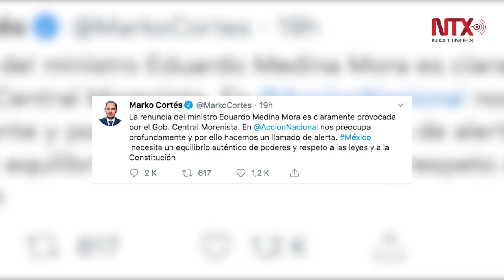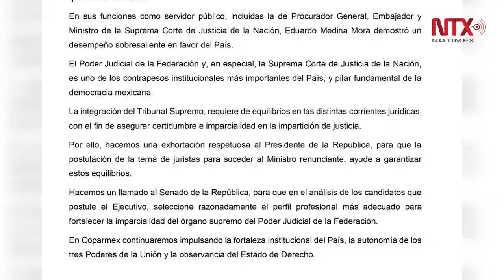Divide opiniones la renuncia del ministro Medina Mora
A través de Twitter y en entrevistas, políticos, legisladores y funcionarios del gobierno opinan sobre la dimisión del ministro quien deja el cargo 11 años antes de que concluya su periodo.